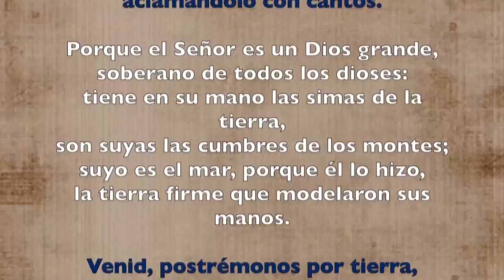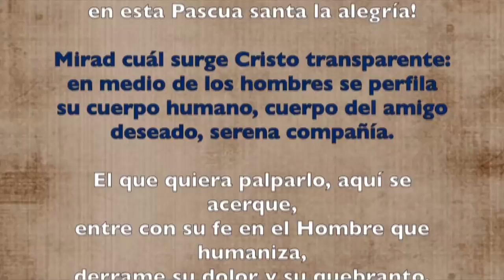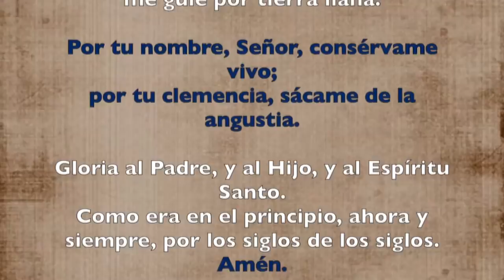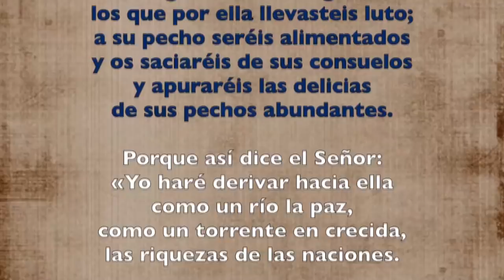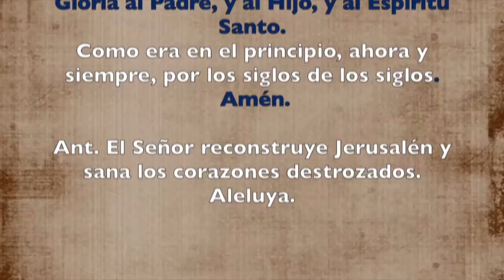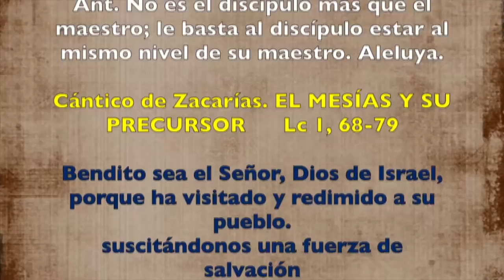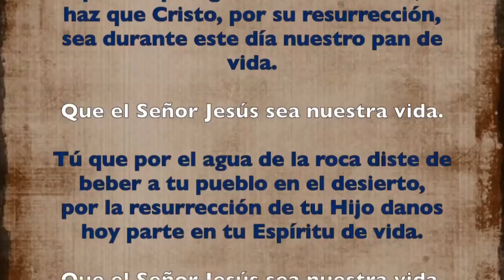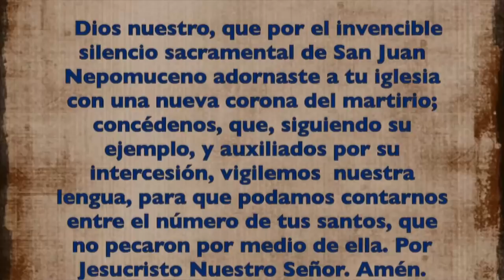Oración de la mañana (Laudes) JUEVES IV SEMANA DE PASCUA 16 DE MAYO 2019 | Padre Sam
Memoria  de San Juan Nepomuceno, presbítero y Mártir